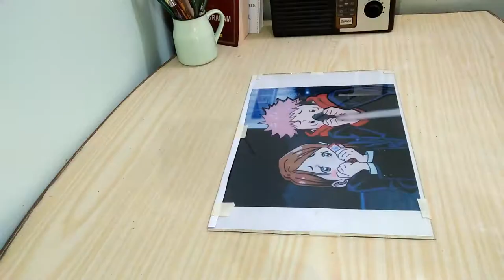Yuji and Nobara Glass painting | jujutsu kaisen.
material used:
 A4 Glass frame
Acrylic colors